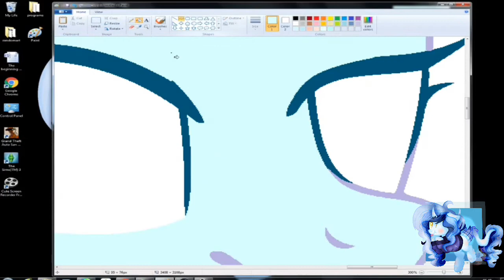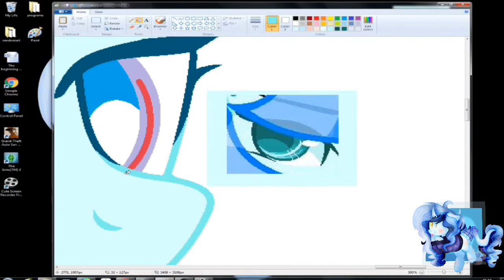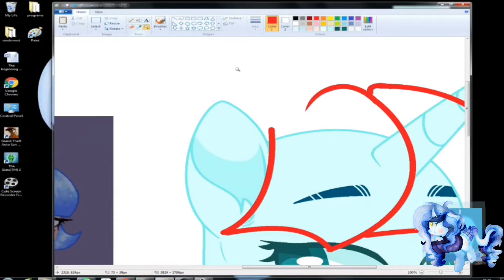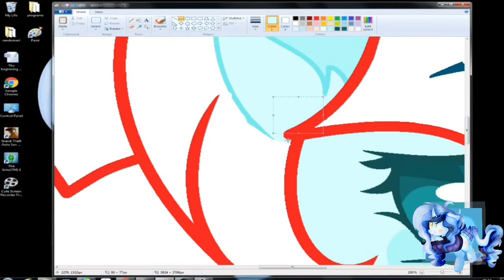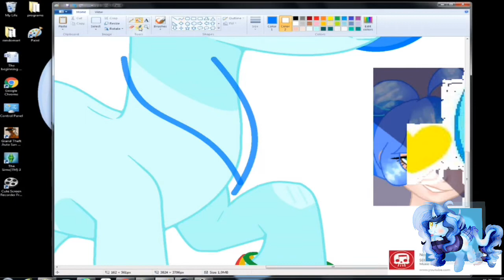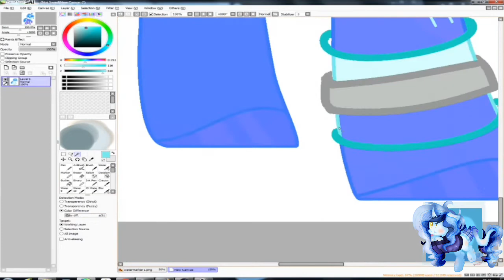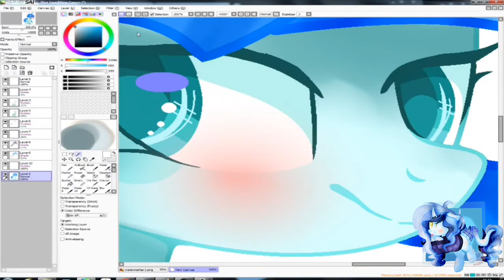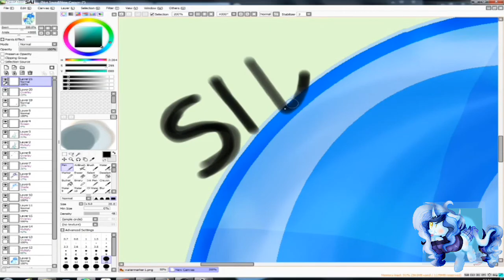New Speed Paint-- Comission! ¶∆¶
*I AM BACK,LILNUGGETS!
I'm so sorry I didn't upload for..TO LONG- I had... A few personal problems,and had to leave my YouTube channel for awhile.

*But I am back with a new Speed Paint Commission for Lan Han on Facebook!!

Songs: Pretty Girl
             Solo Dance
             TheFatRat- 40minutes.
Art Status:
    Commissions: Open (DA points)
   Art Trades: Closed
   Requests: Never.